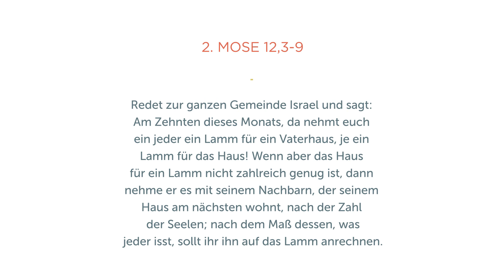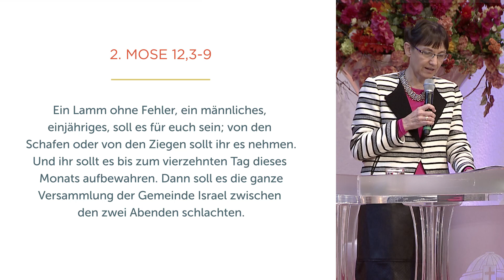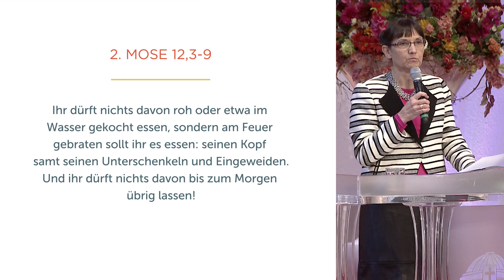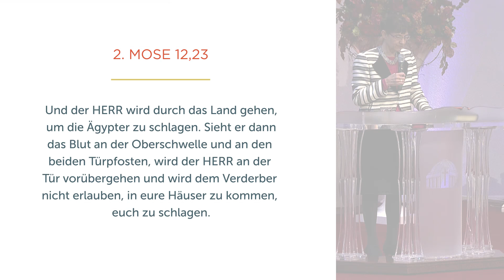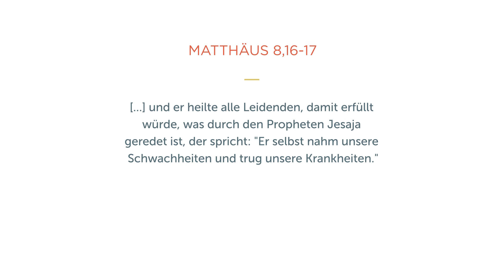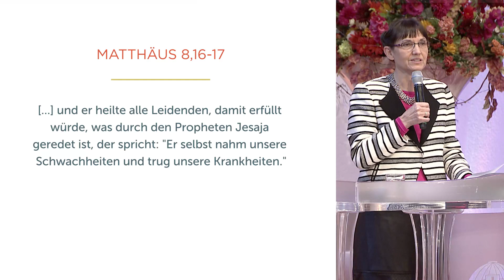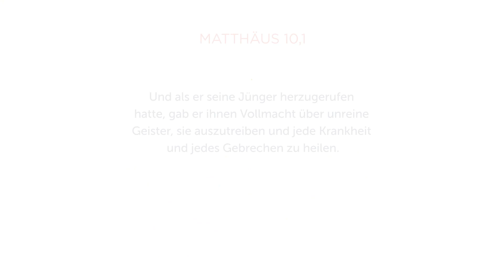Bittere Kräuter - Isolde Müller - Missionswerk Karlsruhe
Herausforderungen, Verletzungen, Unbequemes – all das sind Dinge, die wir gerne ausklammern würden, die aber zum Leben dazugehören. „Bittere Kräuter“ nennt Isolde Müller sie und lädt ein, sie bei Jesus abzuladen. Er möchte jeglicher Not begegnen, bei ihm gibt es eine Lösung für jedes Problem!

Für ein erfülltes Leben mit Gott bieten wir Ihnen hilfreiche Impulse:

• Starten Sie mit unsere tägliche Telefon-Andacht getröstet und ermutigt in den Tag

• Bestellen Sie hier unsere kostenlose Zeitschrift „Freude am Leben“ für Rat und Hilfe im Alltag

Wir beten für Sie. Schicken Sie dazu uns Ihre Gebetsanliegen

Rufen Sie uns an, wenn Sie Fragen zu unserem Missionswerk haben Telefon: (gebührenfrei aus D, A, CH)